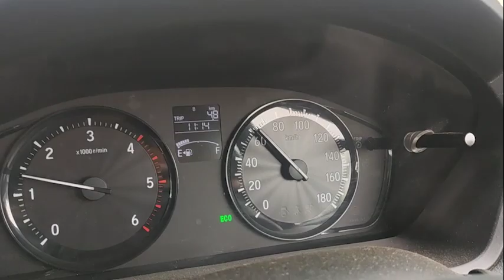Honda Amaze Diesel Mileage | Honda Amaze Mileage in real life | Car feeling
Honda Amaze Diesel Mileage in real life test. Here a well explained video about Honda amaze in which you will see how you can check mileage in real life.
We are here to tell the feelings of car, as our channel name is cars feeling, here we gives out point of view on honda Amaze car.